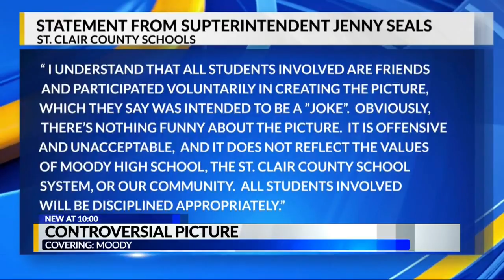Moody Controversial Picture